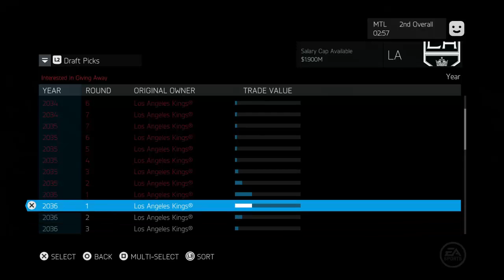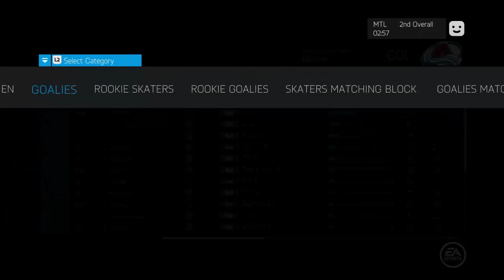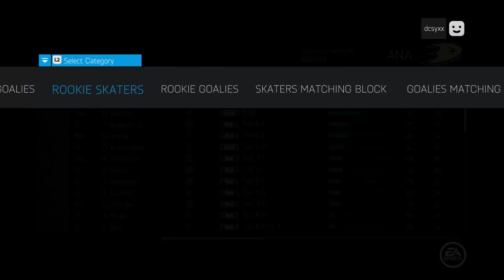Let's Play NHL 15 Be A GM - Colorado Avalanche 2034-35 Season